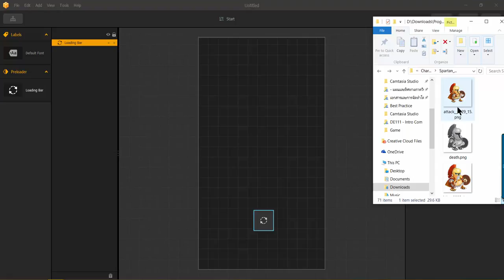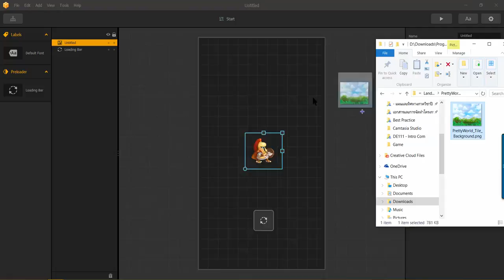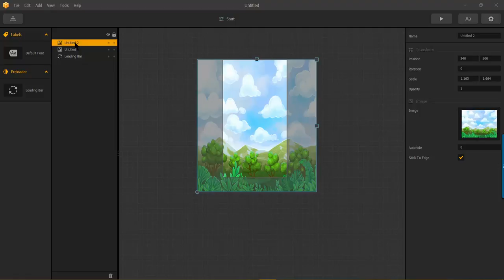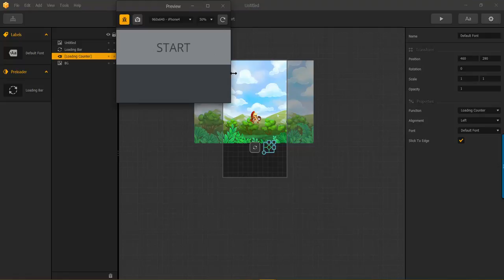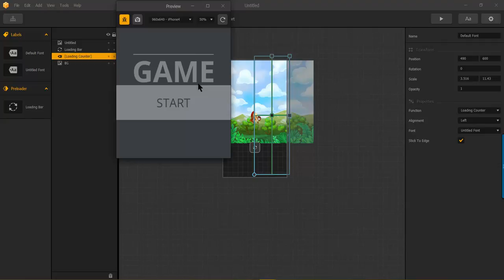BuildBox - Loading Scene